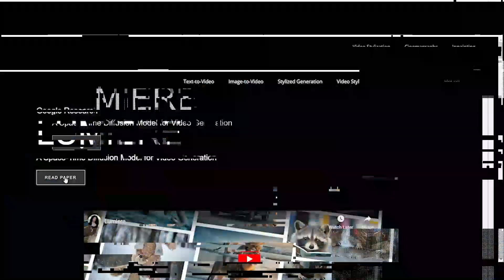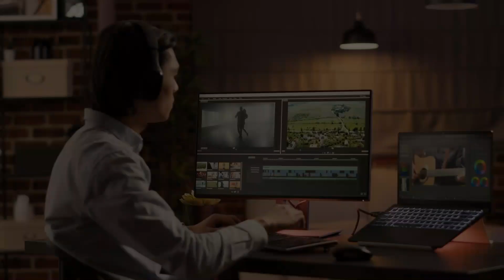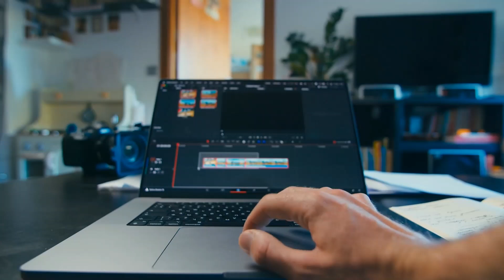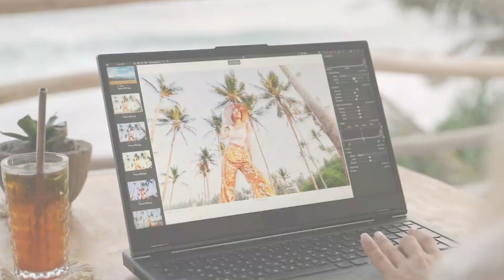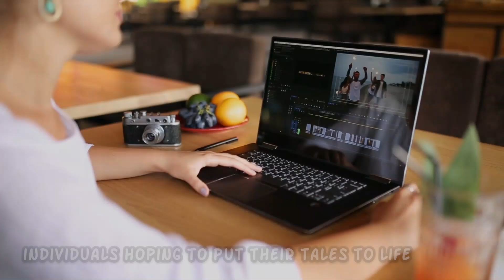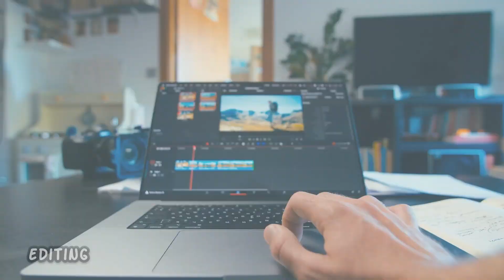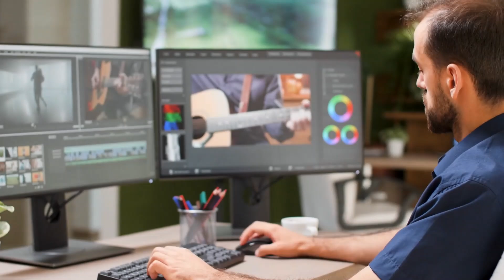Googles New Text To Video BEATS EVERYTHING (LUMIERE)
Introducing Google's new Text To Video AI, LUMIERE - the game-changing video generation technology that will revolutionize the way we create content. With its advanced generative AI, LUMIERE can transform any written text into a stunning video, surpassing traditional video editing methods. Watch this video to see it in action and be amazed!